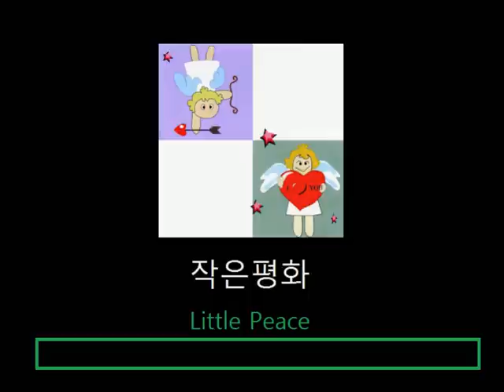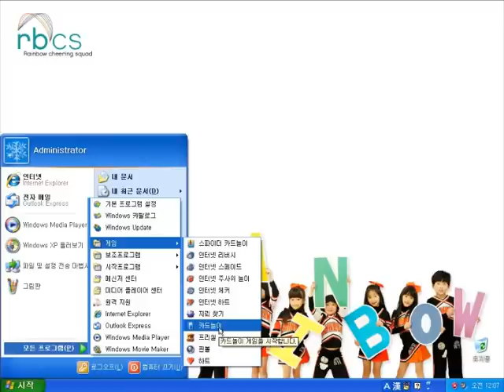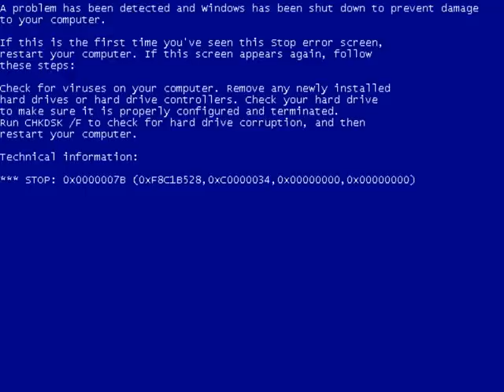Windows XP Professional Parody (Korean Ver.)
Microsoft Windows XP Professional Parody (Service Pack 3)
(With Korean Ver.)